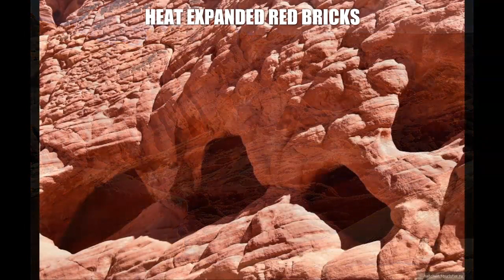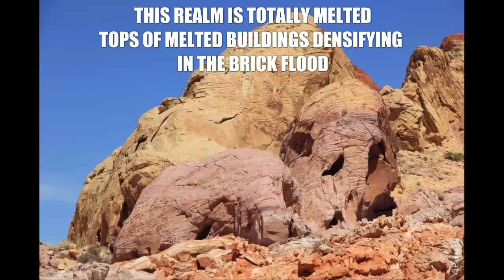REQUIEM-THE VARIATIONS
ITS JUST A RIDE KAREN